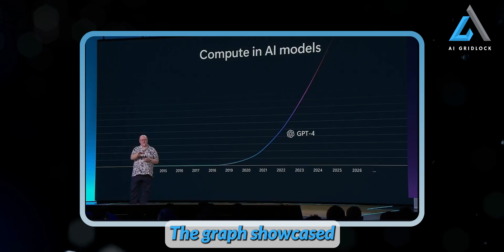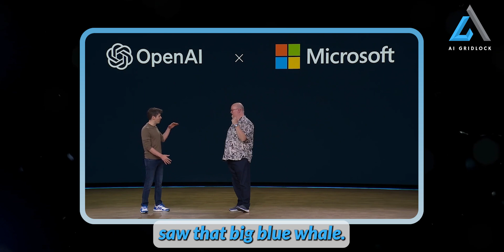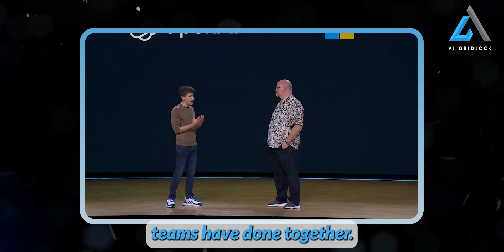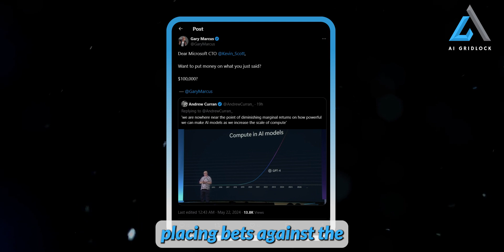EPIC OpenAI Update: Sam Altman New statement On GPT-5 Is Surprising!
OpenAI BOMBSHELL Announcements: Sam Altman New statement On GPT-5 Is Surprising!
Microsoft BOMBSHELL Announcements: Sam Altman on GPT-5, Devin Joins Microsoft and Phi-3 (SUPERCUT)
GPT-5 is the JOB KILLER! Millions Set to Lose Everything!

NEW GPT-4o: My Mind is Blown.
GPT-4o is BIGGER than you think... here's why
New GPT-4o VS GPT-4 - Ultimate Test (Prompts Included)
GPT-4o - Full Breakdown + Bonus Details
OpenAI's STUNNING OMNI MODEL | GPT-4o is being released into the wild...
OpenAI GPT-4o | First Impressions and Some Testing + API
The NEW ChatGPT is HERE! ChatGPT-4o
OpenAI's 'OMNI' STUNNING New Abilities... a 'slice' of AGI.
OpenAI's New Model Releases LEAKED | Sam Altman talks about AGI, UBI, GPT-5 and what Agents will be
OpenAI Unveils NEW ChatGPT: FREE, FASTER, and Talks & Reasons Like a HUMAN! (GPT-4o)
OpenAI REVEALS GPT4o's SECRET CAPABILITIES (GPT4o SECRET Showcase)
OpenAI Is FALLING Apart. (Ilya Sutskever Leaving, Super alignment Solved? Superintelligence)
GPT-4o Deep Dive: the AI that CRUSHES everything
ChatGPT’s Amazing New Model Feels Human (and it's Free)
AI
AIGRIDLOCK
AI GRIDLOCK
chatgpt 5
chatgpt 5 release date
chatgpt 5 features
chatgpt 5 hindi
chatgpt 5.0
chatgpt 5000 words
chat gpt 5 capabilities
chatgpt 5 free
chatgpt 5 news
chatgpt 5 download
 chatgpt 5 new version
chatgpt 5 body
chatgpt 5 video
chat gpt 5 robot